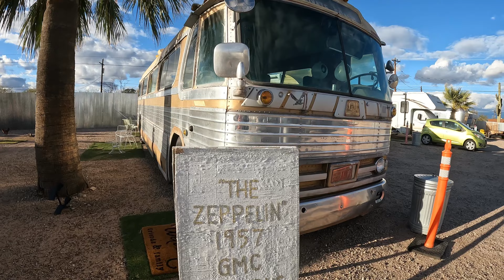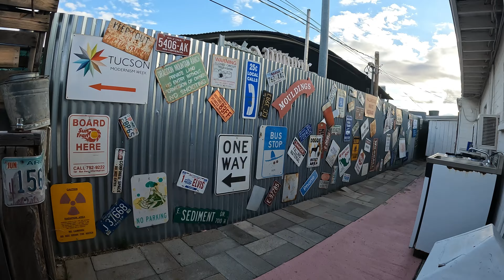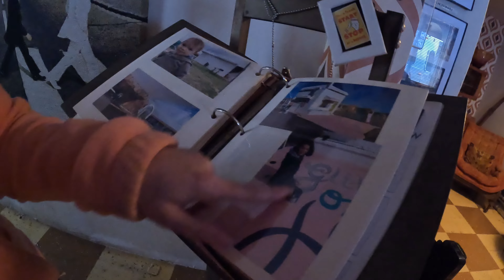High winds ~ Headlight issues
About Our RV:
2008 Dutchmen Express 32 feet.
6.8L V10 8-9 MPG
PowerHorse 4500 Inverter Generator (main Generator)
Onan 4k on board generator (back up)

Tow Car- 2013 Chevy spark
                 1.2L 4 cyclinder engine
                 84 horse power
                 Automatic Transmission
                 2300 pounds
                Towed with a "Stehl Tow Dolly"

Gear we use:
 PowerHorse 4500 inverter generator / Champion 4500 inverter generator
-E Pass Extra (Good everywhere in Ga, FL, and everywhere EZ Pass is accepted)